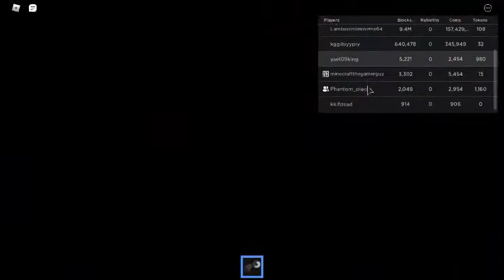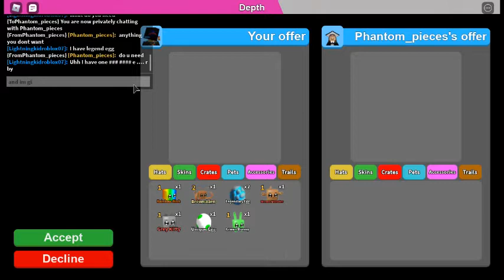Mining Simulator | Part 7 | 11 Rebirths | Atlantis Dimension | Candy Land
Name tag: GODLY MINER
Dimension: Atlantis and Candy Land